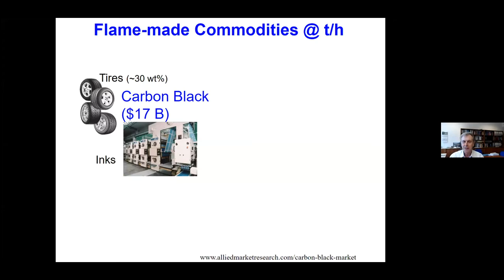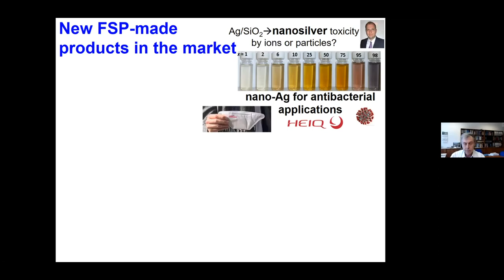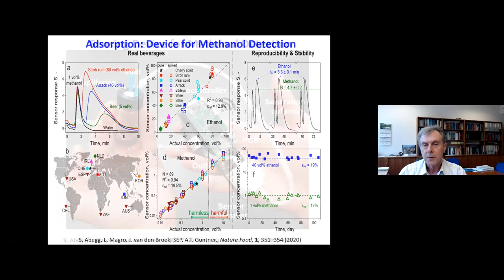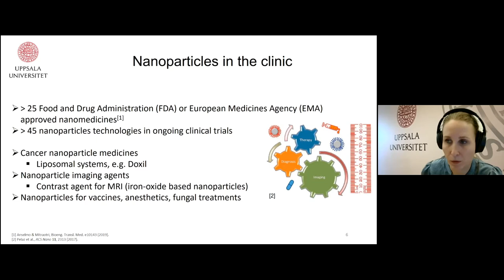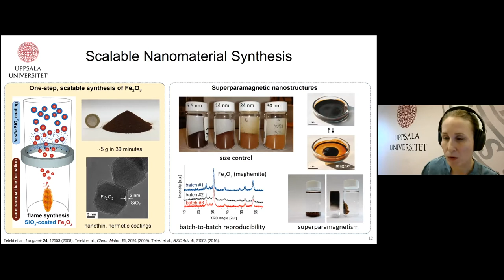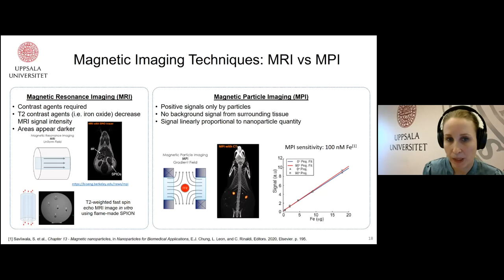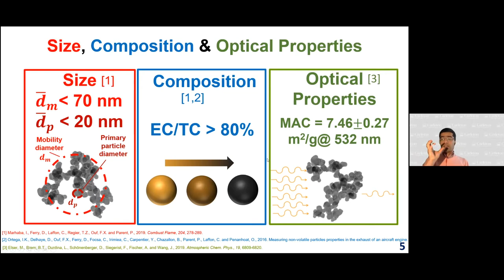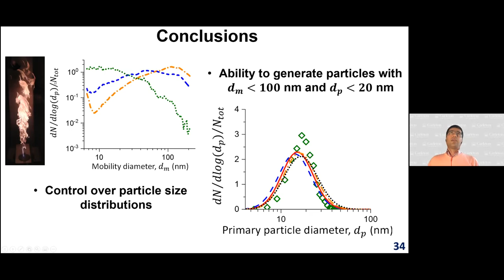How is nanotechnology affecting your wine, gut and climate?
Concordia University recently installed the first Flame Spray Pyrolysis (FSP) equipment in Canada, which is a mass-production process that is able to make a broad range of easily customizable nanoparticles via flame. Nanotechnology affects many aspects of our lives on a daily basis including our health, and the climate crisis.

Keroles Riad, a Concordia Ph.D. candidate and public scholar, has done two research internships in the Particle Technology Laboratory at ETH Zurich in Switzerland to learn about the Flame Spray Pyrolysis technology. Join him and international experts Dr. Reza Khoghy, Dr. Alexandra Teleki, and Dr. Sotiris Pratsinis, for a panel discussion about flame-made magnetic nanoparticles, highly selective gas sensors, and how FSP technology can be used as a soot generator for testing renewable jet fuels. A moderated discussion and Q & A period follows the speakers' presentations.